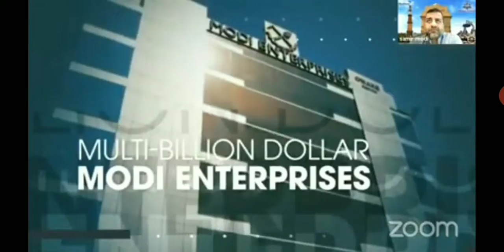Modicare coming soon to the United Kingdom ! Neelam Saini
Modicare expanding business Internationally
soon starting in United Kingdom

 Modicare is the First Indian Direct Selling Company started in 1996 and its a part of Modi Enterprises started business in India in 1933.

Modi Enterprises is an Indian business conglomerate based in New Delhi, India.[2] The US $2.8 billion group, consisting of Godfrey Phillips India, Indofil Industries Ltd., Modicare Limited, has a diversified business portfolio including cigarettes manufacturing, education, agricultural chemicals, personal care,[3] tea and beverages, entertainment, consumer products, multi-level marketing, and gourmet restaurants.[4]

just by using essential and other daily used  products you can start your business from Home with Passive Income

First check  video -How to upgrade yourself for  PASSIVE INCOME

Language- *Hindi*

Anyone abv age 18 can start work